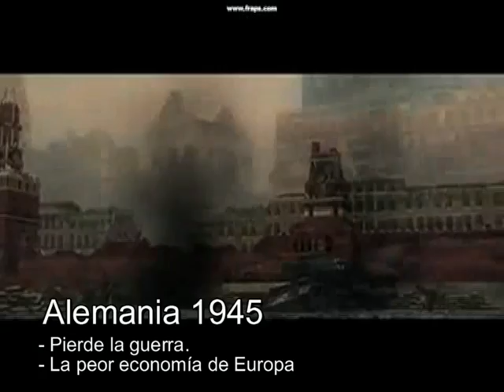Documental de agitación de "Y la Revolución apa?"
Documental propagandístico de "Y la Revolución apa?"

Cuadro comparativo histórico entre la evolución de naciones algunas naciones con la nuestra.

Crítica humorística de la situación política y económica actual en México, hecha para los procesos electorales.